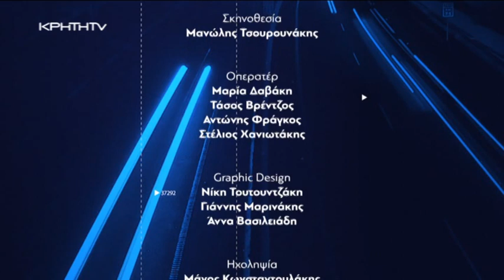Οι μονομάχοι για τον Δήμο Χερσονήσου σε Ώρα Αιχμής